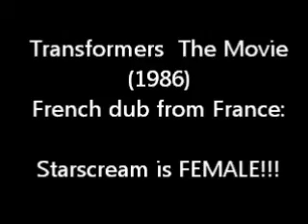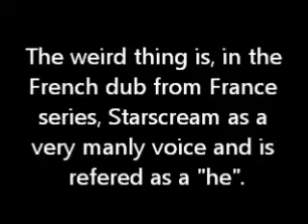Transformers Movie 1986 -- French FEMALE Starscream! Il est une femme!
Here's a clip of the french dum of Transformers The Movie (1986). For some reason, Starscream is FEMALE! Even though _he_ was male in the original series. Voici un extrait du film de 1986. Pour quelque raisons, Starscream est une femme! Même s'il était un homme dans la série régulière.